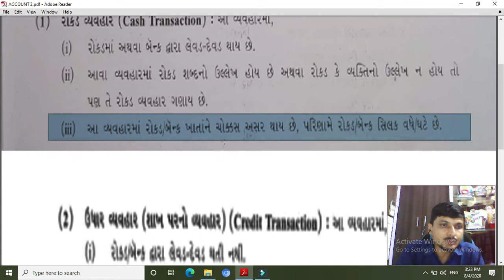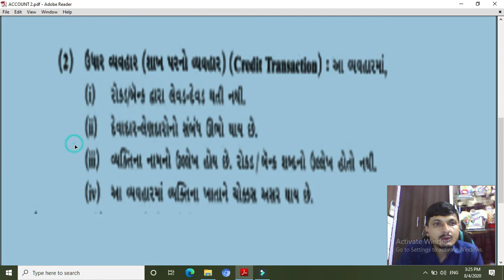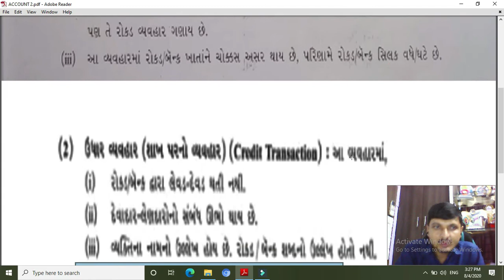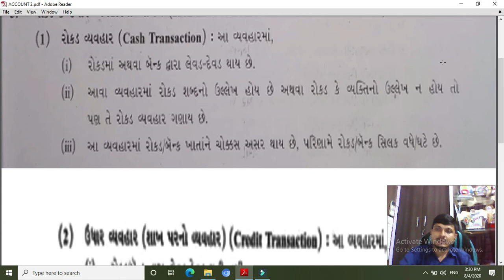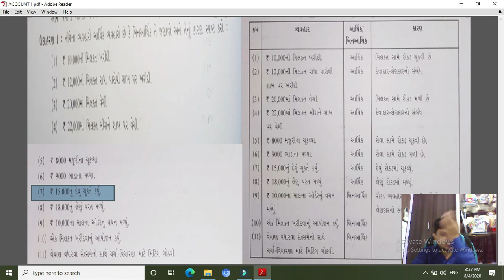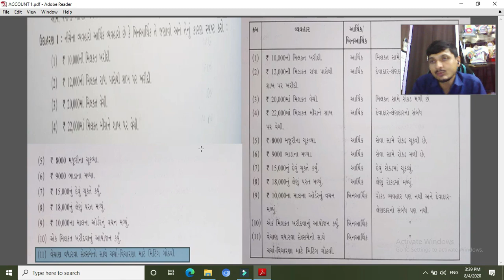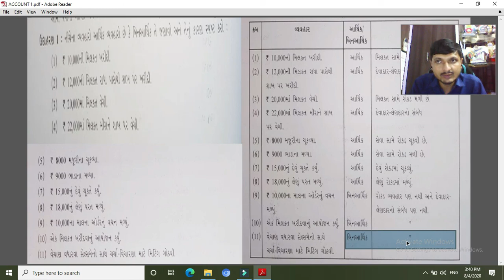STD 11 ACCOUNT PART 2